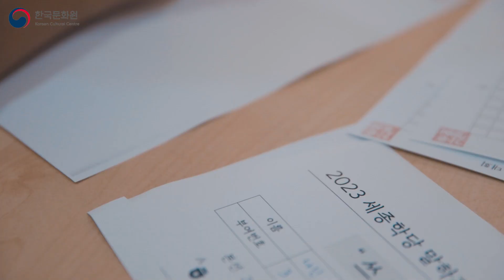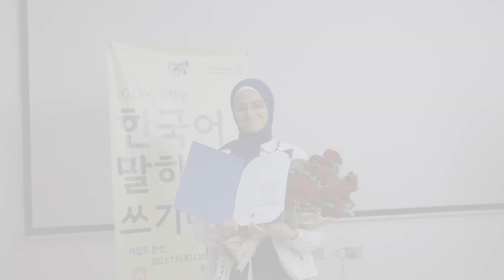주이집트한국문화원 2023년 세종학당 한국어 말하기 쓰기 대회 | مسابقة التحدث و الكتابة الكورية 2023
أقام المركز الثقافي الكوري في مصر مسابقة الكتابة التحدث باللغة الكورية 2023 في معهد سيجونج يوم 6 يوليو (الخميس).
اختار المركز الثقافي الكوري في مصر 8 أشخاص لمسابقة التحدث و 15 شخصًا لمسابقة الكتابة من بين 12 مشاركًا لمسابقة التحدث و 34 مشاركًا في مسابقة الكتابة من 14 إلى 17 يونيو .
ونتيجة للمسابقة ، فازت آيات طارق ونادين ياسر بفئتي التحدث والكتابة على التوالي.
تحدثت آيات طارق عن "كوريا التي أراها ، كوريا التي يراها الكوريون" ، وكتبت نادين ياسر عن سبب تعلمها للثقافة الكورية اللغة الكورية".
주이집트한국문화원은 지난 7월 6일(목) 문화원에서 2023년 세종학당 한국어 말하기 쓰기 대회를 개최했다.
주이집트한국문화원은 6월  14일부터 17일까지12명의 말하기 대회 참가자와
34명의 쓰기 대회 참가자 중 말하기 대회에 8명, 쓰기 대회에 15명을 선발했다.
대회 결과 말하기 부문과 쓰기 부문에서 각각 아야트 타렉(Ayat Tarek )씨와, 나딘 야스르(Nadeen Yaser)씨가 우승을 차지했다.
아야트 타렉씨는 “내가 보는 한국, 한국인이 보는 한국” 내용으로 발표를 했고 나딘 야스르씨는 나는 왜 한국어와 한국문화를 배우는가” 에 대해 글을 작성했다.